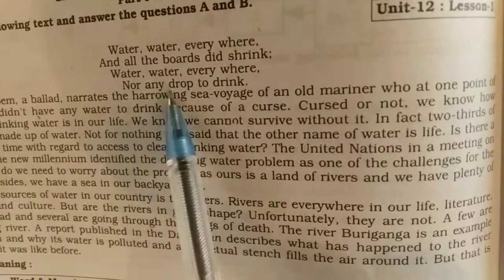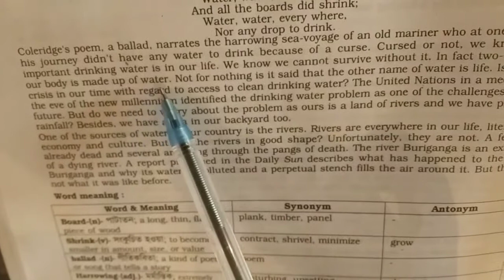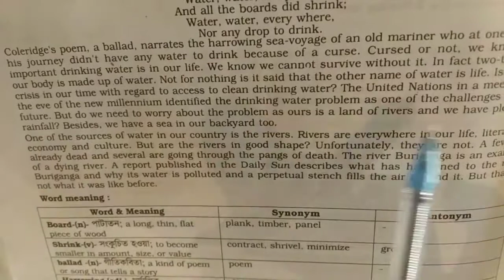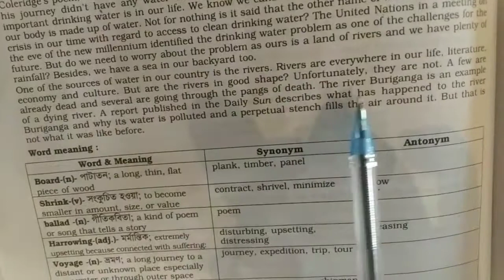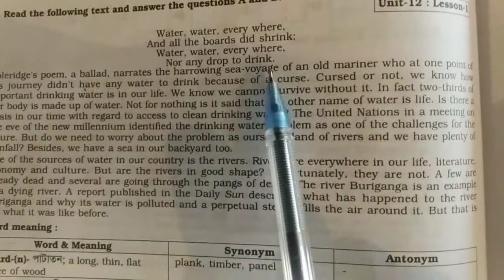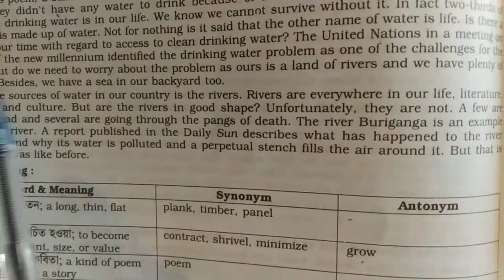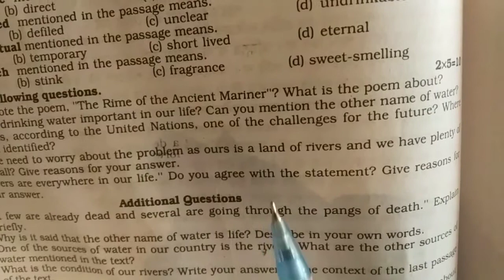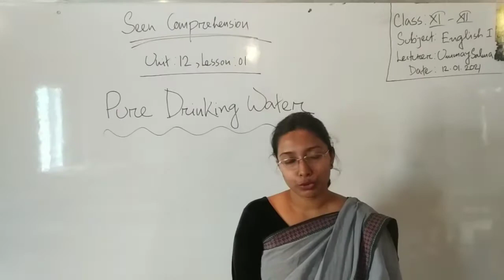Lecturer: Ummay Salma || Class: 11 || Topic: Seen Comprehension (Unit: 12, Lesson: 01)